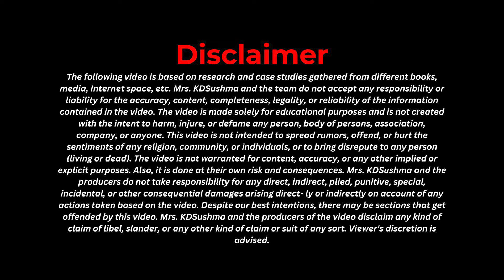When Buyer will Reject The Goods? | KDSushma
Why Buyer Can Reject The Goods?

UPCOMING EVENTS -
SriLanka Business Delegation Date- 9th & 10th January 2024
Dubai Business Delegation Date- 19th to 22nd February 2024